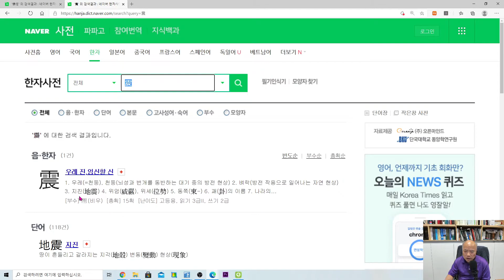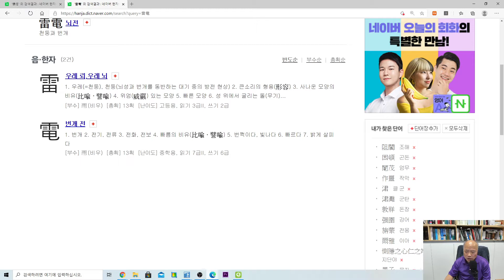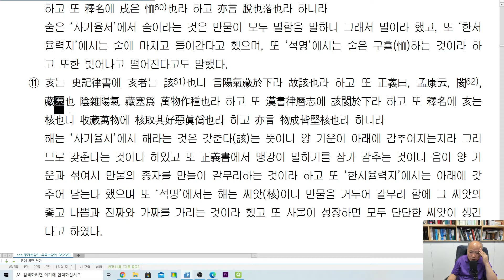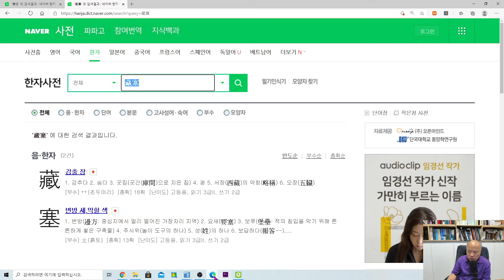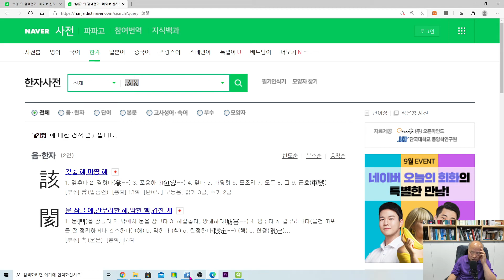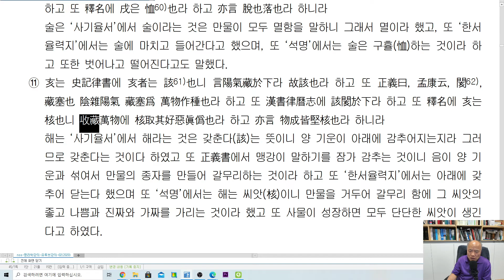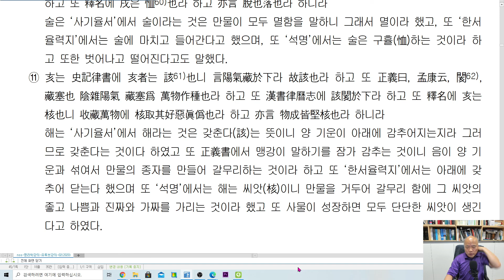[nss-사주명리학강의-042] 고서에 나타난 지지